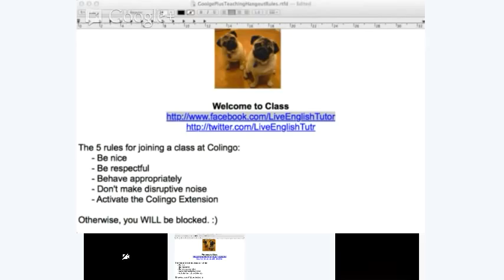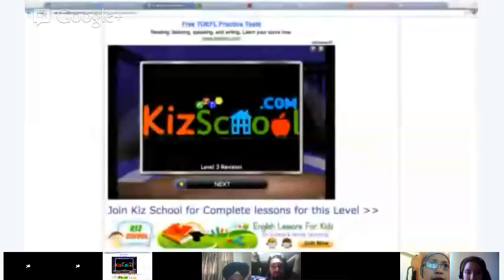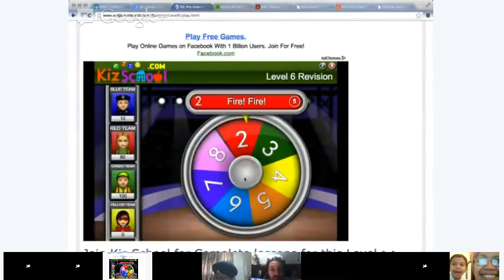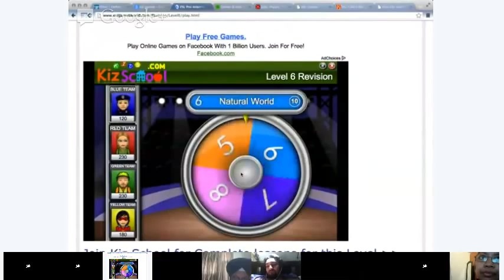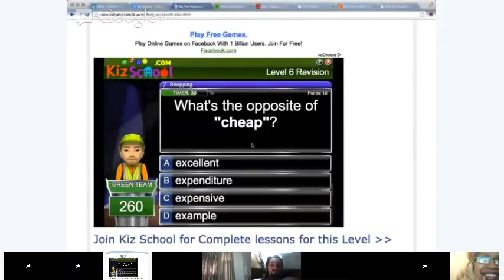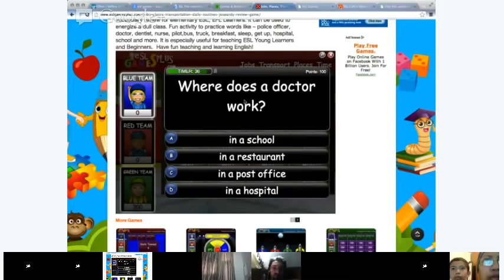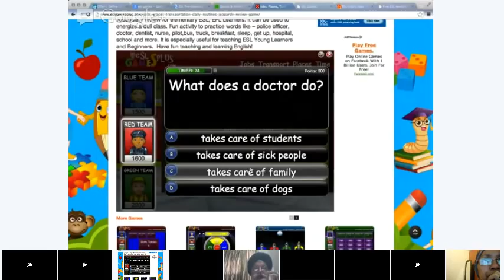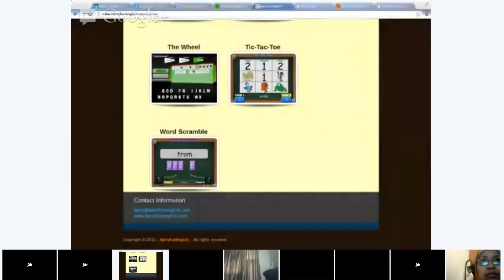Beginner English Class - Let's play a game!